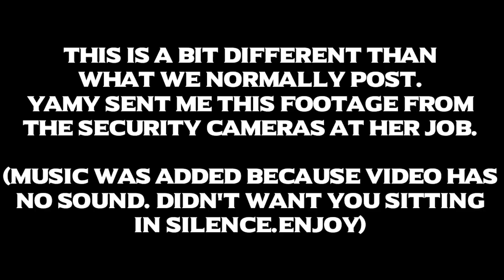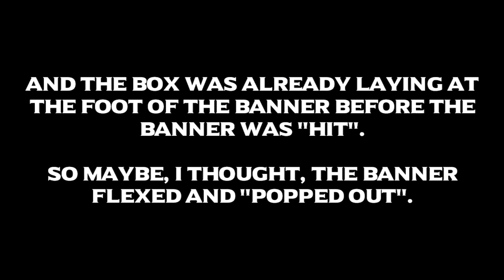Paranormal Activity Caught on CCTV? Did a ghost kick this banner?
Yamy sent me this footage from the CCTV system at her job.
A little back story: Yamy has told me that she never feels alone. That there's always someone watching her or in the room with her. She's caught fleeting sights of shadows, "people", apparitions out of the corner of her eye.
She hears items falling all around the building regularly. She was very excited to finally have some proof of the things she experiences.

Music was added for 1: Ambiance i.e. the spookiez 2: the video has no sound and I didn't want you guys sitting in silence for a minute an half.